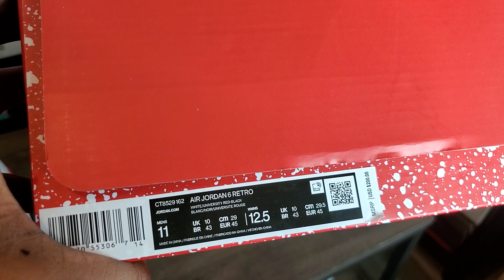These Red Oreo Jordan 6's Make Me Feel Christmasy! 🎄